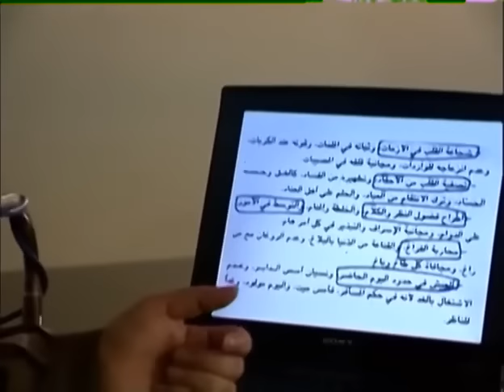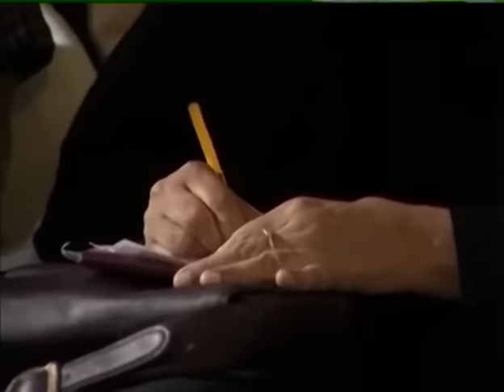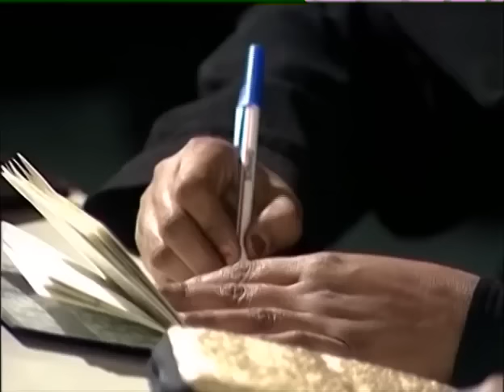24 Gham Say Nijat Kaisay 2 By Farhat Hashmi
All Playlists of Tum Kab Tawbah Karo Gay? - Lahore 2015 By Dr. Farhat Hashmi